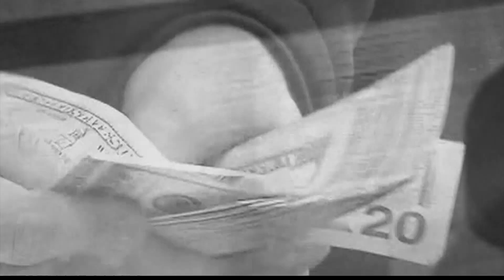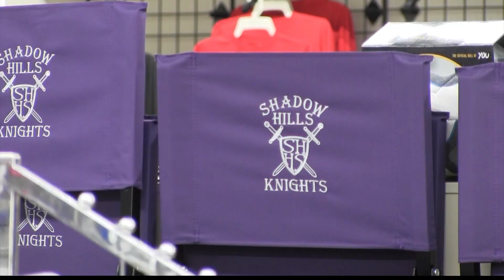Our Desert Past: Yellow Mart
There is a retail center that has been serving the east end of the Coachella Valley for five generations, an impressive accomplishment since it had to survive competition from Walmart and Amazon as well as deal with the effects of the Covid 19 shutdown.
NBC Palm Springs Steve Sumrall explores the Indio Yellow Mart, a proud part of Our Desert Past.